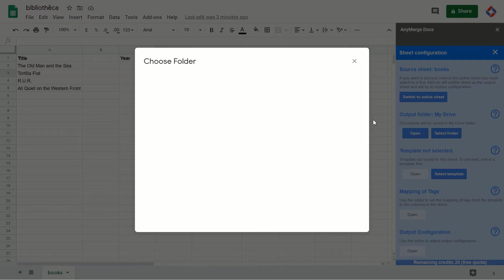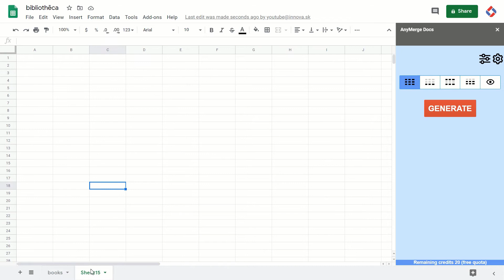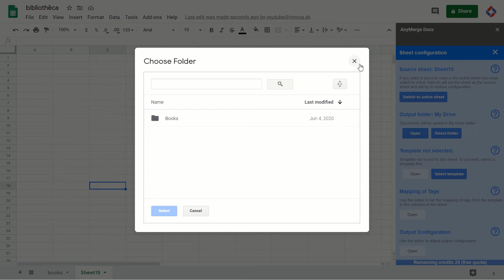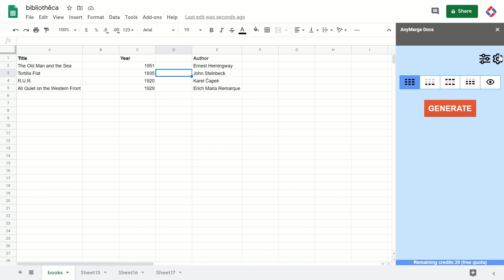How to Create a Merge Document in Google Docs /// Switching Between Sheets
This is the first episode of my tutorial how to use AnyMerge Docs add-on to create merge Google documents in Google Docs.

This video explains key concepts like source sheet and switching between multiple sheets in a spreadsheet.

Happy merging :)